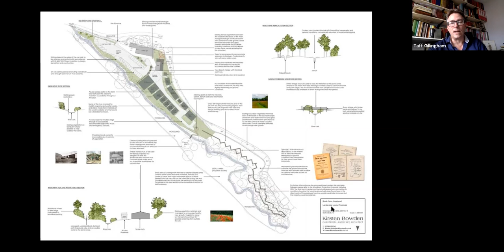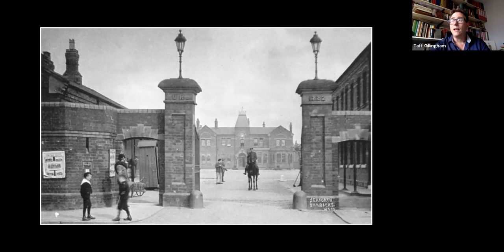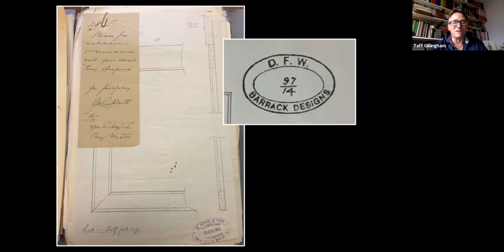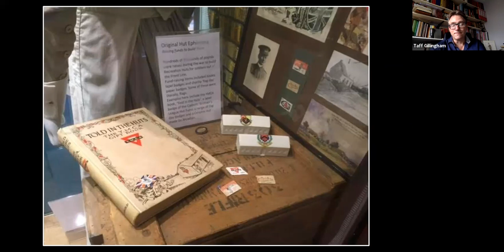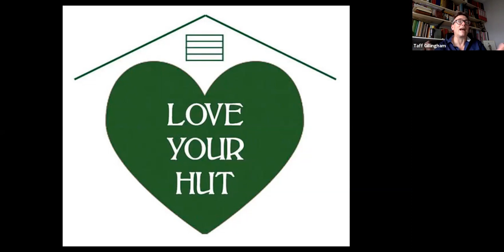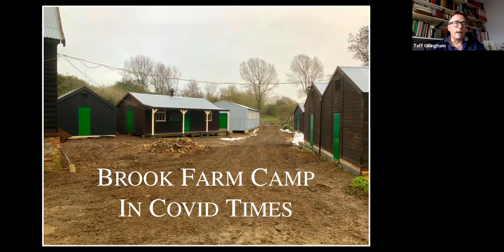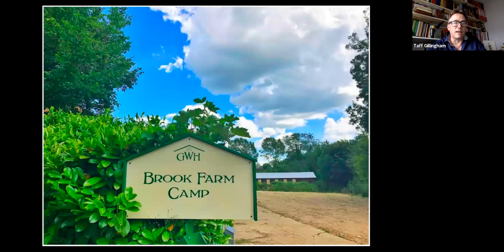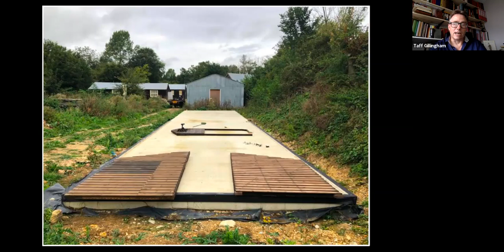Great War Huts: An Accidental WW1 Heritage Project.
An inside look at an amazing First World War heritage project with this record of The Devil's Porridge Museum's online talk.

Taff Gillingham tells the story of hows the Great War Huts project came about and their work in saving and restoring a number of original First World War temporary wooden buildings from across the country, set against the context of the original hut-building programme of 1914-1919. Taff goes on to explain the museum and visitor centre plans for the future and the approach that they intend to take.

Taff Gillingham is a military historian and historical military advisor for film, television and theatre productions.

He co-owns Khaki Devil, a company specialising in the hire of uniforms, equipment, weapons and historical advice and is co-director of the Great War Huts project.

He has a background in film and television design and is a former trustee of The Suffolk Regiment Museum.